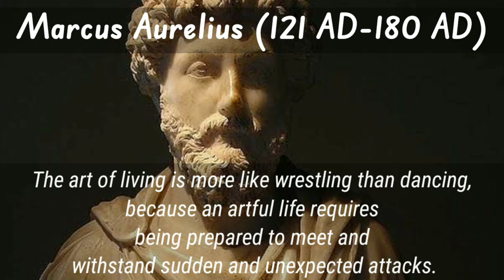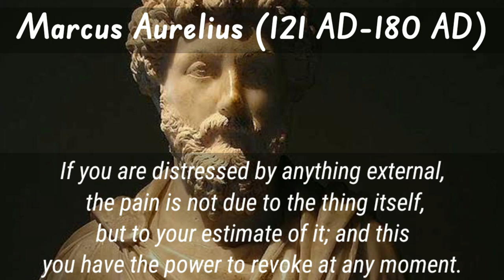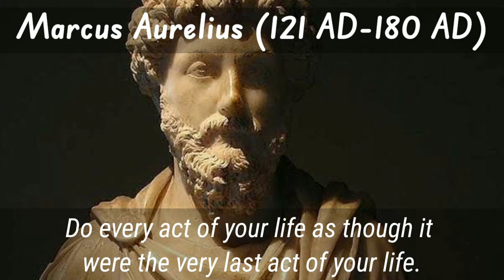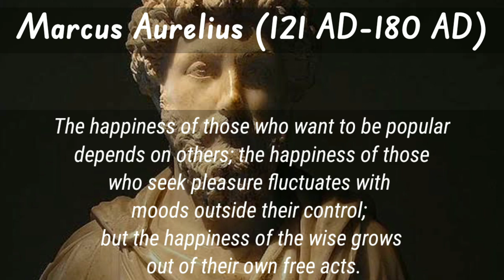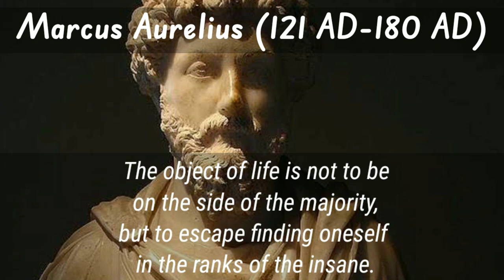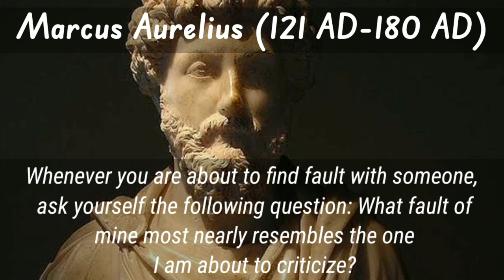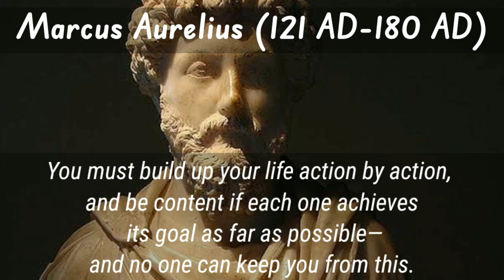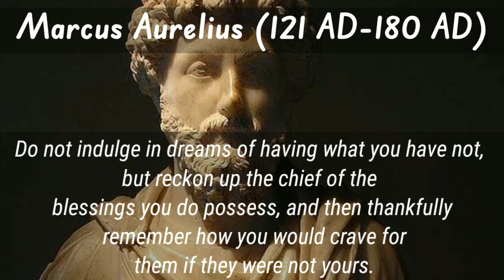Embrace Stoicism | Marcus Aurelius' Top Quotes to Transform Your Life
About Marcus Aurelius:
Marcus Aurelius was a Roman emperor who lived from 121 to 180 AD. He is well-known for his contributions to the philosophy of Stoicism. Marcus Aurelius believed in living a virtuous life and finding inner peace. He wrote a book called "Meditations," which contains his personal reflections and philosophical teachings. In his writings, Marcus Aurelius emphasizes the importance of self-discipline, resilience, and acceptance of the natural order of things. His quotes and ideas continue to inspire people around the world, encouraging them to live with integrity, face challenges with strength, and seek wisdom in their daily lives.

About this video:
In this captivating YouTube video titled "Embrace Stoicism | Marcus Aurelius' Top Quotes to Transform Your Life," we delve into the profound wisdom of the renowned Roman Emperor and Stoic philosopher, Marcus Aurelius. Join us on a transformative journey as we explore a curated selection of his most influential quotes. Discover how these timeless insights can help you cultivate inner peace, build resilience, and navigate life's challenges with grace. Whether you're seeking guidance in relationships, personal growth, or finding meaning in difficult times, Marcus Aurelius' words will inspire and empower you to embrace Stoicism as a practical philosophy for positive transformation. Prepare to unlock the secrets of a remarkable thinker and apply his teachings to enhance your own well-being and fulfillment. Don't miss this opportunity to awaken your inner Stoic and embark on a life-changing path of self-discovery.

quotes status
quotes that will make you cry
quotes channel
quotes motivation
a quote that changed my life
a quote to live by
a quote that inspires me
quotes by famous people
best quotes
quotes compilation
quotes daily
deep quotes
quotes english
english quotes
emotional quotes
famous quotes
good quotes
quotes hub
quotes heart touching
quotes inspirational
quotes life
quotes life lessons
life quotes
quotes motivation for success
motivational quotes
one line quotes in english
quotes philosophy
positive quotes
wise quotes,
life changing quotes,
powerful quotes
philosophy quotes
quotes motivational quotes
quotes inspirational quotes
quotes read out loud
quotes to live by
quotes that hit different
quotes to make you feel better
quotes to motivate yourself
quotes that changed my life
quotes that stuck with you
the best quotes
quotes universe
quotes u need to hear
quotes wisdom
wise quotes
quotes on life
quotes you need to hear
quotes you should know before you get old
quotes zone
quotes 2 motivate